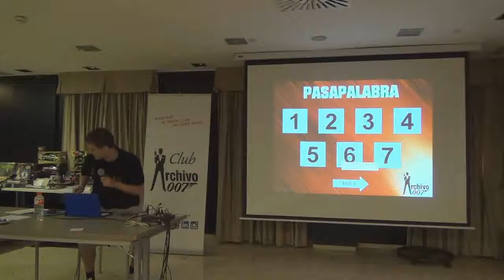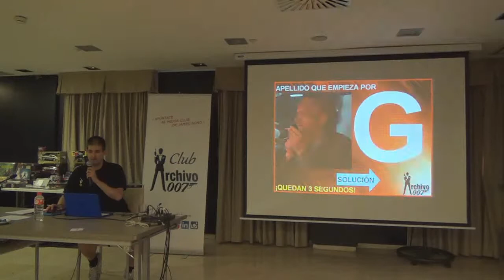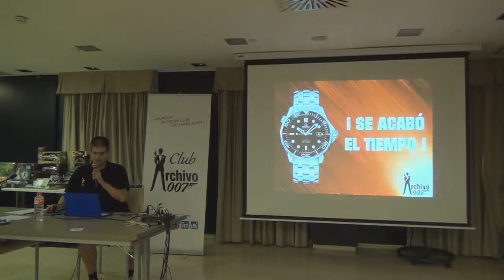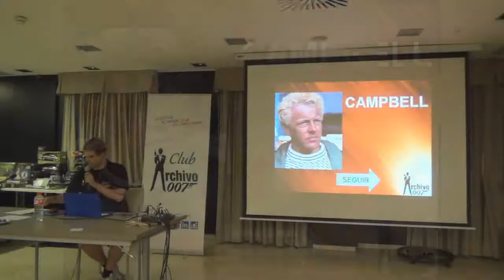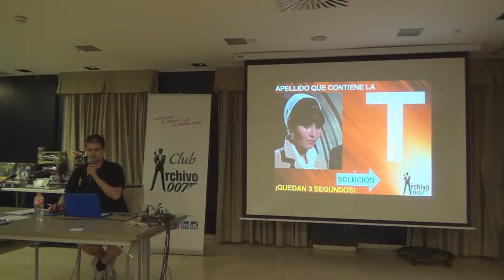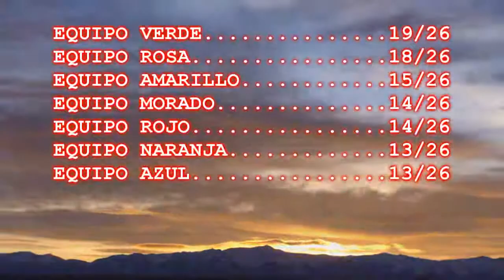VII Convención Anual | Concurso (7/15)